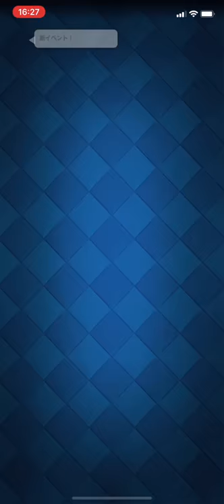【クラロワ】最強の新戦術！グラチャレ勝率No.1の巨スケ三銃士ロイホグデッキ！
kotaのチャンネルリンク